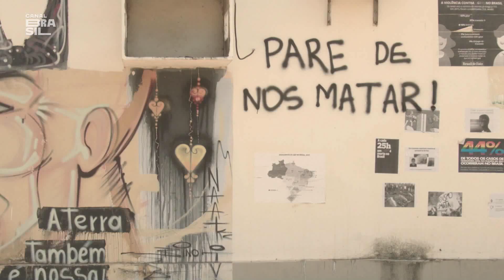MIX BRASIL 2019 - Filmes Brasileiros (Alice Júnior + Transamazonia + Eu, Um Outro) + Premiação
Matéria produzida para o programa Cinejornal do Canal Brasil sobre o 26º Festival Mix Brasil de Cultura da Diversidade, que aconteceu entre os dias 13 e 20 de novembro de 2019 em São Paulo. Nesta edição foram exibidos 110 filmes de 26 países, além de atrações que envolvem teatro, literatura, conferência, games, VR, música e show do Gongo.

Participam desta reportagem:
- André Fischer, diretor do Festival
- Silvia Godinho, diretora de "Eu, Um Outro"
- Renata Taylor, diretora de "Transamazonia"
- Gil Baroni, diretor de "Alice Júnior"